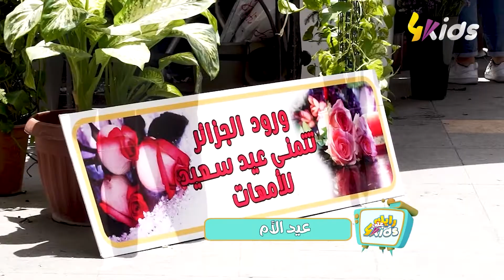صح عيدك يا ماما